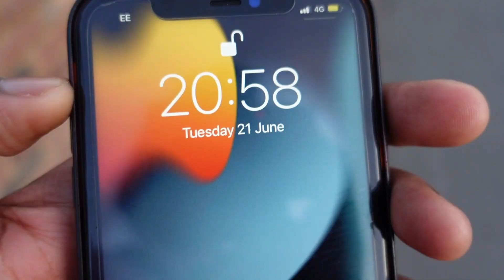Random vlog 1| Testing the Sony ZV1 in 2022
Test shot vlog